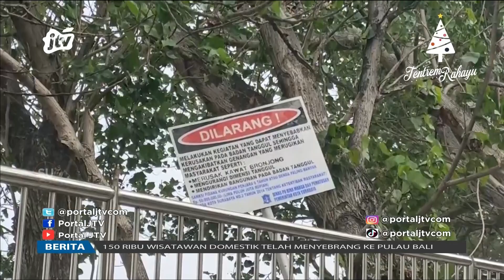Satpol PP Laporkan Oknum PKL Perusak Fasum | POJOK PITU JTV